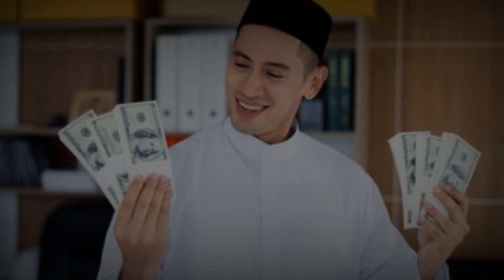ತಾಲಿಬಾನ್ ಗಳ ಬಗ್ಗೆ ನಿಮಗೆ ಗೊತ್ತಿಲ್ಲದ ಸಂಗತಿಗಳು || Unknown Facts About Taliban In Kannada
I am not owner of any content which I used in my video all resoure like picture or video from google or any other helpful site which help us to explain our video nicely or deeply so I credit to my all work to google or any other sites if I used any other's content then I will definitely credit to him thanks I hope all owner understand to me if I used some content in my videos thanks again to all owners